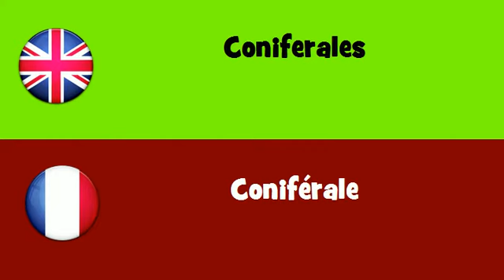FROM ENGLISH TO FRENCH = Coniferales